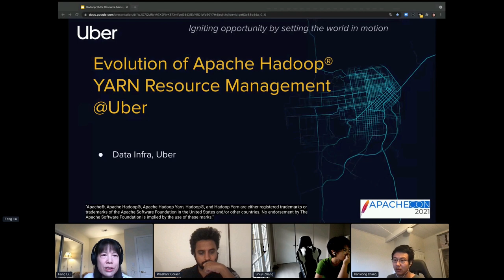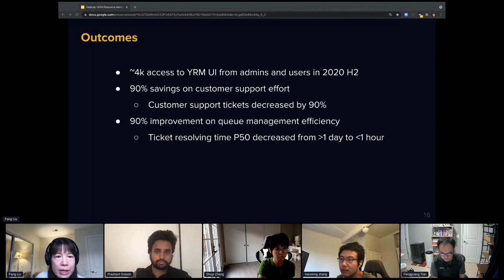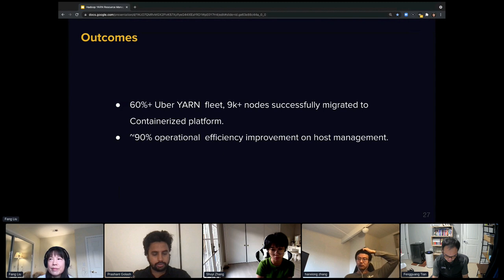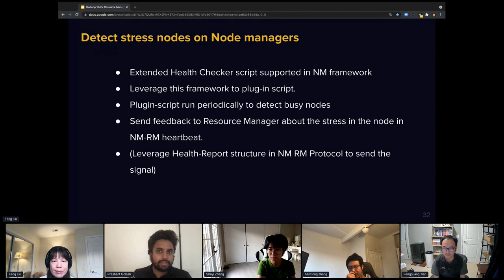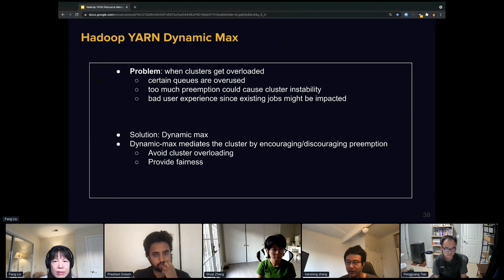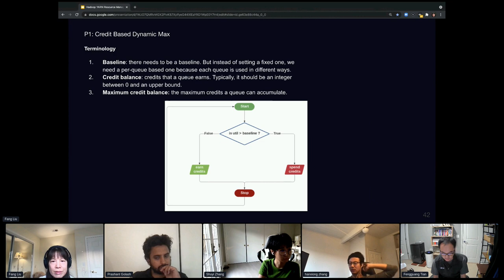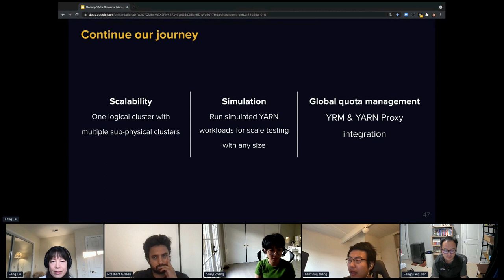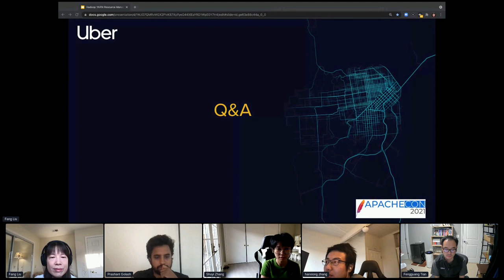YARN Resource Management and Dynamic Max - F. Liu, F. Tian, P. Golash, H. Zhang, S. Zhang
Thank you to all of of our ApacheCon@Home 2021 sponsors, including:

STRATEGIC
Google

PLATINUM
Apple
Huawei
Instaclustr
Tencent Cloud

GOLD
Aiven OY
AWS
Baidu
Cerner
Didi Chuxing
Dremio
Fiter
Gradle
Red Hat
Replicated A presentation from ApacheCon@Home 2021

As one of the largest YARN deployments in the industry, Uber YARN has over 10k nodes,  over 230k daily completed jobs and  over 500 queues on the primary production cluster, the resource management has been very challenging. Yarn Resource Management (YRM) is a user-friendly and efficient self-service system that decentralizes YARN queue property and capacity management to organization resource administrators. It manages queues and partitions for all Uber YARN and Athena clusters. YARN Dynamic Max is a service built upon YRM. It dynamically adjusts queue capacities based on cluster utilization to maximize cluster resource utilization while ensuring the cluster does not overheat.Apache Hadoop YARN is an integral part of on-premisw solutions and it will be for the foreseeable future. We also believe, it will have an important role in the Cloud as well allowing users to move their solutions both to private and public cloud as easily as possible. For this reason, the development of YARN took a new momentum in the last year. In this talk, we will talk about the latest updates from the community which will be released in Hadoop 3.3.x/3.4.x releases: For compute acceleration devices (including GPU/FPGA, etc.), we will talk about better GPU support (including GPU hierarchy scheduling support, Nvidia-docker v2 support, etc.); YARN’s device plugin framework to allow developers easier add new compute-acceleration devices; FPGA support, etc. For scheduling related improvements, we will talk about new improvements of global scheduling in CapacityScheduler, new efforts to bring dynamic-queue-creation/absolute-resource into production, and one of the recent work, fs2cs, which allows user migrate from FairScheduler to CapacityScheduler. Apart from these, we will talk about new containerization improvements: runc support, improvements of log aggregation to better support cloud storage, etc. Audiences will get the latest development progress of Apache Hadoop YARN, and help them to make a decision when upgrading to Hadoop 3.x.